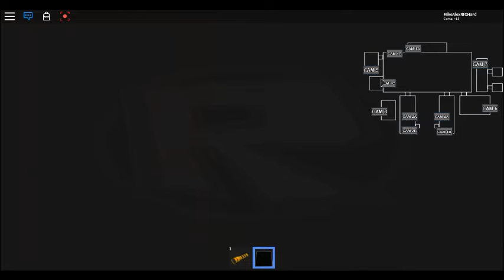Fazbear Band Show - Night I-